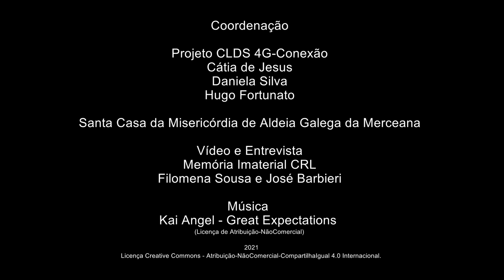Maria Apolinário_O penedo dos ovos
O penedo dos ovos
Mª Lúcia Apolinário - Vila Verde dos Francos - Alenquer
Nascida a 5/1942
Reformada – Professora primária
Maria Apolinário conta-nos quatro estórias populares supostamente passadas no contexto de Vila Verde dos Francos – "O burro que toca o sino", "O penedo dos ovos"; "A sementeira de sardinhas" e "A figueira serrada e o burro". Descreve os serões que a família organizava e onde estas e outras estórias eram transmitidas de geração em geração. Partilha ainda memórias sobre antigas Récitas e Cortejos.